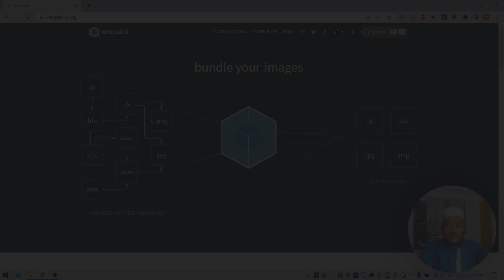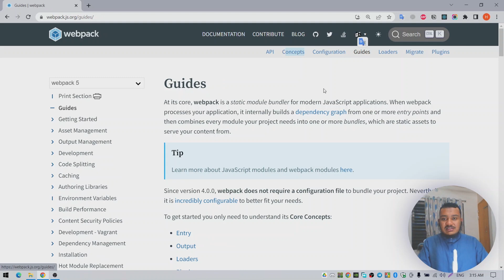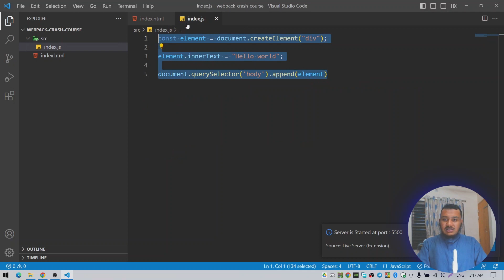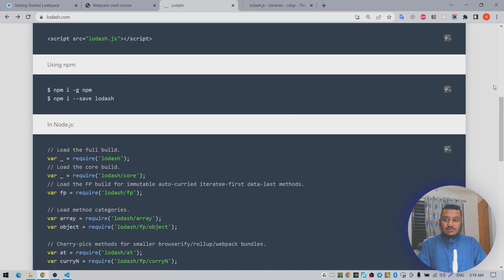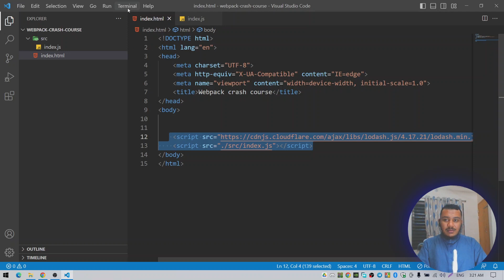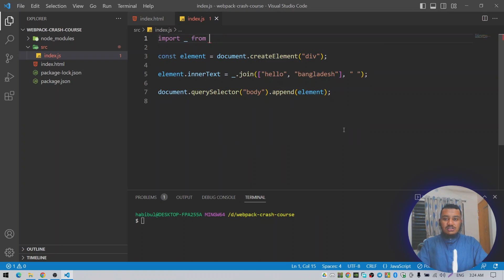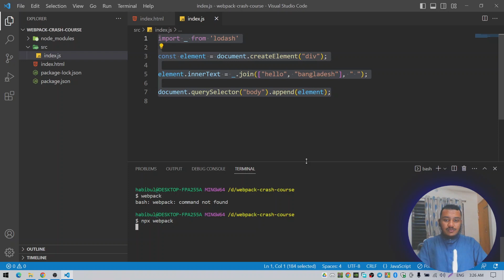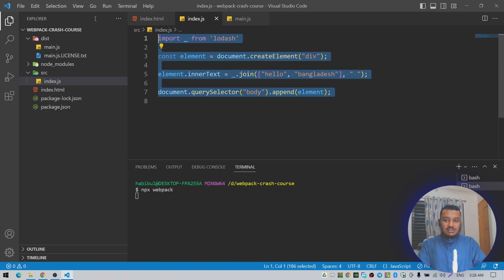3. What webpack actually does? Initial config of webpack - বাংলা | Webpack Bangla Tutorial Series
জাভাস্ক্রিপ্টের  মর্ডান ফ্রেমওয়ার্ক বা লাইব্রেরী গুলো শিখতে আসলেই শুরুতেই বুঝে আসে না কিভাবে এই বিষয় গুলো কাজ করছে, সেটআপটা ঠিক এমন কেন? টার্মিনালের ব্যবহার এখানে বাধ্যতামূলক হয়ে উঠেছে কেন? আচমকা অপরিচিত এই ওয়েবপ্যাক নিয়ে  আমাদের এই ভাবে কাজ করতে হয় কেন? এটা ছাড়া কি কাজ করা যায় না?  এই ধরণের হাজারো কনফিউশন তৈরি হয় মনের মধ্যে।, বিশেষ করে বিগিনার অবস্থায়। ওয়েব প্যাকের নাড়ি ভুড়ি খতিয়ে দেখবো ওয়েবপ্যাকের এই বাংলা টিউটোরিয়াল সিরিজে।